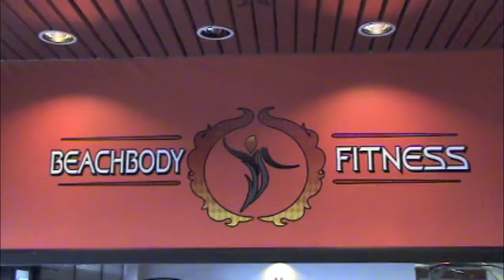Leejay Pollacchi - Baseball Training Video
Leejay Pollacchi - (Center Field) Skidmore College (Class of 2013)

Training at Beach Body Fitness - Myrtle Beach, SC